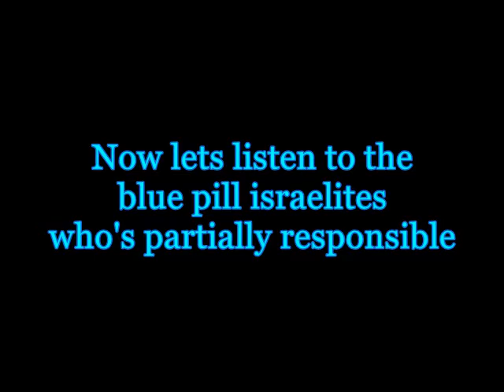LET THEM KEEP SILENCE IN THE CHURCHES AS SAITH THE LAW (A Response)